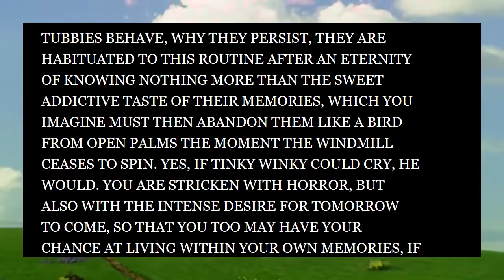TUBBYTRONIC SUPERDOME TRAILER